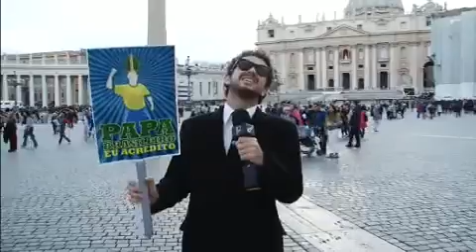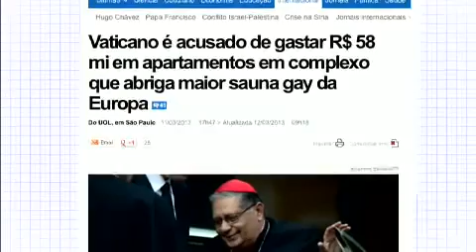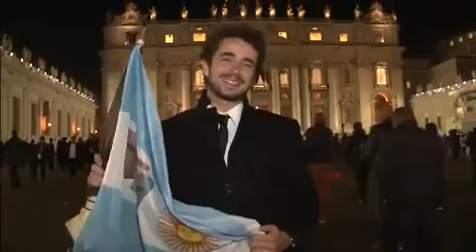Direto da Itália Felipe Andreoli acompanha escolha do novo Papa 18032013